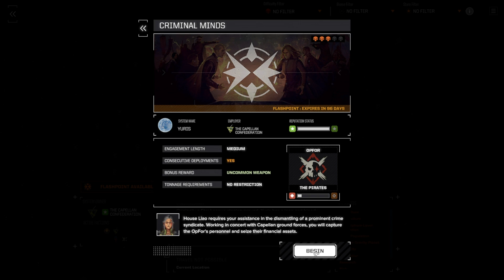Criminal Minds Part 1! (BattleTech DLC Career Episode 26!)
Working for Lady Marina Liao again..! And also working for another flunky in our liaison's place..!

This time, "Subcommander Tianyu" is the guy who we're dealing with, lovely guy you'll soon find out.

Looks like he's got a bone to pick with some outlaws that he wants mercenary to dismantle. That is one our services!

Soon these outlaws will feel the grip of the King Crab's claws!